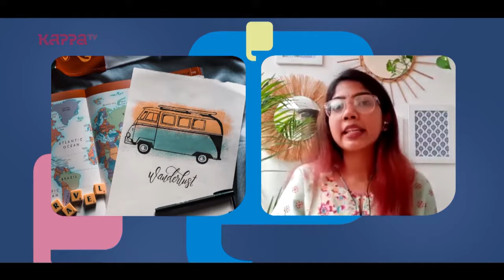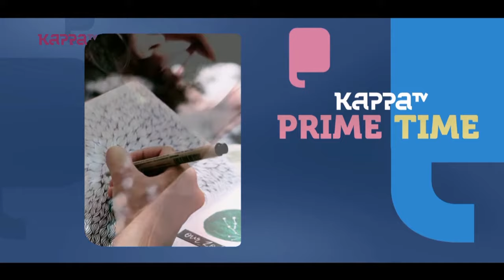Kappa Prime Time - Ep 216 - Part 2 - Aparna Chaithanya